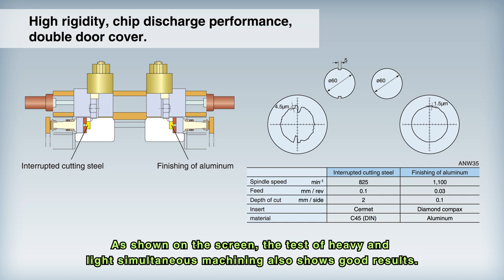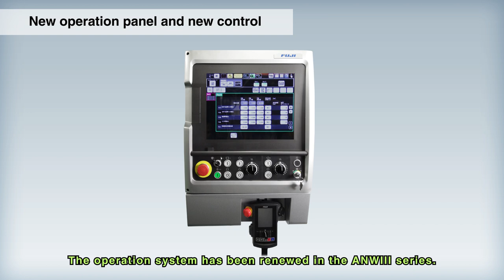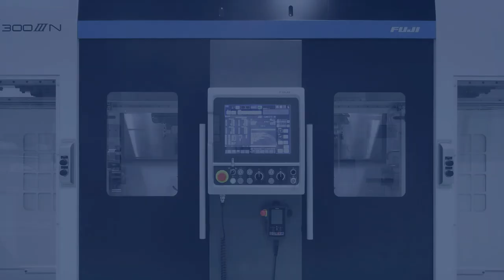FUJI ANW300III with SmartWing Robot and AMR Rally Autonomous Robot